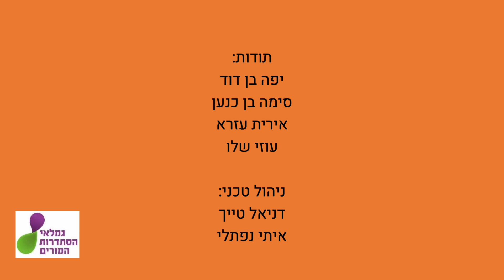״קפה ראשון עם ניר ברנד״ 14-07-24 היום ה281 למלחמה, יום עצמאות צרפת, אורח: דניאל בן סימון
׳קפה רעשון עם ניר ברנד׳ היא תוכנית הדגל של הסתדרות המורים בישראל.
משודרת מדי יום ראשון ב 10:30, החל באוגוסט 2020.
נושא תוכנית את הוא יום העצמאות של צרפת. אורח: דניאל בן סימון.
עורך, מפיק ומגיש: ניר ברנד
תודה ליפה בן דוד, סימה בן כנען, אירית עזרא וגילה ברבי.